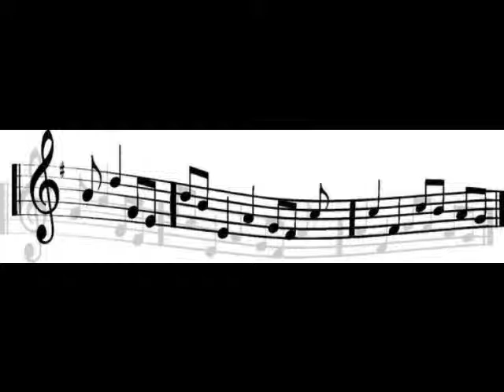A Tribute to Stevie Wonder - arranged by Michael Callahan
The opening tune to the Timberlane Regional High School 2010 Marching Show arranged by Michael Callahan.